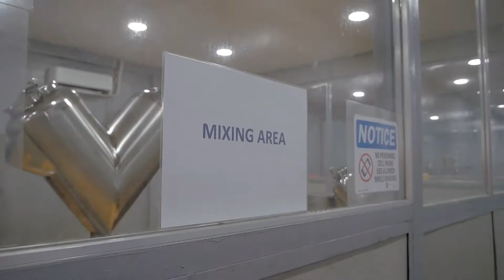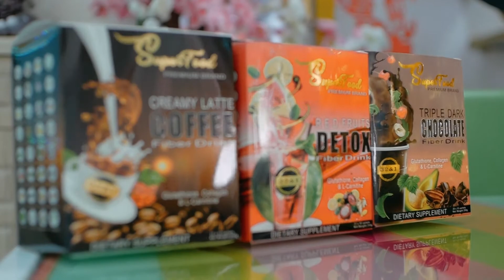💓 𝐌𝐀𝐊𝐄 𝐘𝐎𝐔𝐑 𝙊𝙒𝙉 𝐁𝐑𝐀𝐍𝐃 💓 Glutathione & Collagen capsules, Vitamin C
BE THE BOSS / CEO! 📣📣📣
HAVE YOUR OWN BRAND / PRODUCT LINE today! 💗😍

𝐓𝐡𝐞 𝐐𝐮𝐚𝐥𝐢𝐭𝐲 𝐨𝐟 𝐲𝐨𝐮𝐫 𝐩𝐫𝐨𝐝𝐮𝐜𝐭 𝐢𝐬 𝐨𝐮𝐫 𝐏𝐫𝐢𝐨𝐫𝐢𝐭𝐲

CHOOSE us! 📣📣
Radiantz Ph. 888 GOLDEN Dragonz Tol.Mfg.Company.

💓 𝐌𝐀𝐊𝐄 𝐘𝐎𝐔𝐑 𝙊𝙒𝙉 𝐁𝐑𝐀𝐍𝐃 💓

Like: Glutathione & Collagen capsules, Vitamin C, Juices, Coffee, Milkteas, Lotion, Soap, Rejuvinating Set, Glutathione & Collagen stemcells drink vials.And many more . .📣

‼We're "DIRECT" Manufacturer Company.‼
" Rebranding And Tolling " Services

"WE'RE NOT Networking/MLM Company" 📣📣

HERE’S OUR TOPMOST REBRAND PRODUCTS:
by SUPERFOODS - RADIANTZ

POWDERED FORM:
1. JUICES 🍹
-Keto, Herbal, Detoxifying, Whitening, Colon Cleanser, Slimming, Instant weight reduction.
Also available in different variety of superfoods extracts.

2. CHOCO ☕️

3. MILK TEAS 🥤
-Keto, Herbal, Detoxifying, Whitening, Colon Cleanser, Slimming, Instant weight reduction, with active contents.
Flavors includes: Wintermelon, Okinawa, Sugar series, Pandan, Cappucino, Strawberries, Vanilla. Etc:  also offers: for lactating mother series drinks and Heathy good bacteria probiotics.

4. CAPSULES 💊
-Vitamin C, Glutathione, Instant slimming, Instant hair grower, Antioxidants, Anti-aging collagen.

5. SKIN CARE
- Soap and Cosmetics, Rejuv set, Glass skin, Go glass,  japan brands, Korean brand, Thailand brand.

6. Collagen Drinks vials
- Glutathione, japan brand, Collagen liquid, liquid Stemcell, Placenta liquid. Etc.

"PROJECT MANAGER" here. 🙋